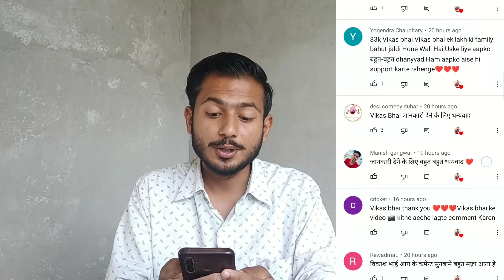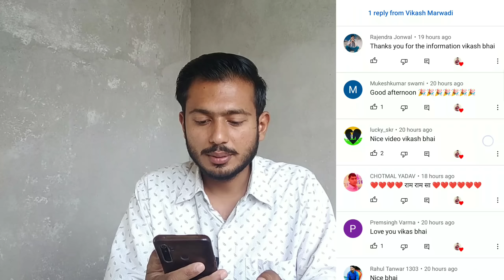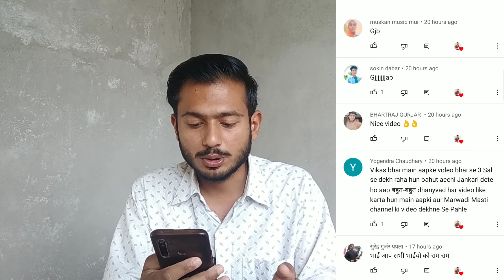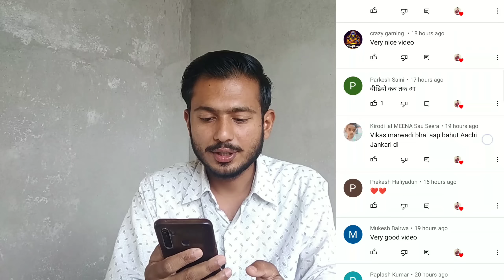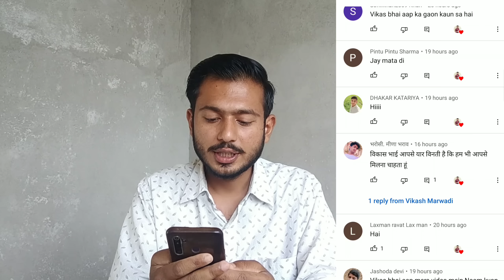कजोड़ संग झमरी पार्ट-11 क्यों नहीं आया ?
कजोड़ की सगाई पार्ट -11

Kajod kaka comedy
Kaka kajod new video
Marwadi Masti
Naya video kaka kajod
kajod ki sagai part 11
jadui kalash part 74
जादुई कलश पार्ट 74
कजोड़ की सगाई पार्ट -11 कब आएगा
कजोड़ की सगाई पार्ट -11 क्यों नहीं आया